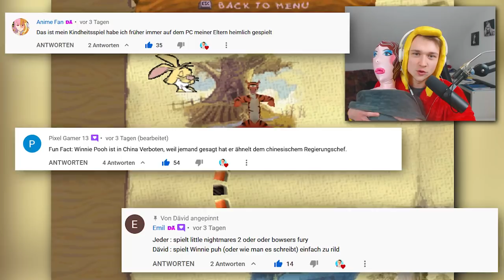Wie mich Winnie Pooh verstört hat ...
Winnie Puuh - Tiggers Honigjagd #2: Deutsch/German/Funny Moments

Ein neuer Rinnie Puuh Part steht an! Und es passieren kuriose Dinge ..